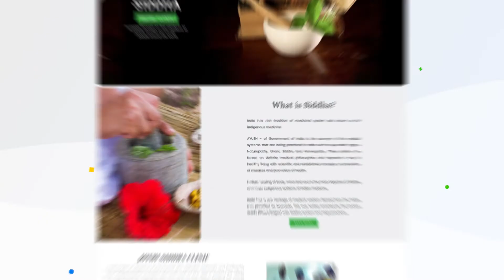SKY Yoga நித்ய ஆரோக்கியம்-உடலுக்கும் மனதுக்கும் | வேதாத்திரி மகரிஷியின் Nithya Aarogyam 31Aug